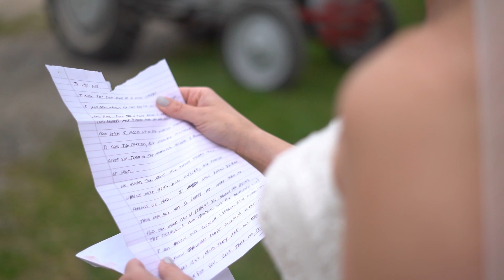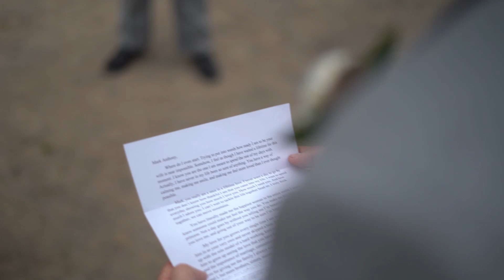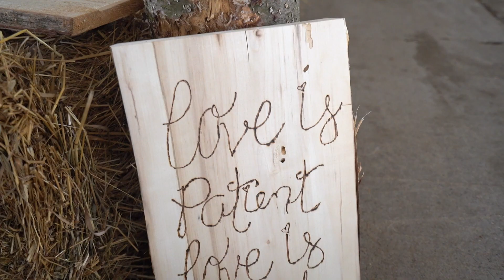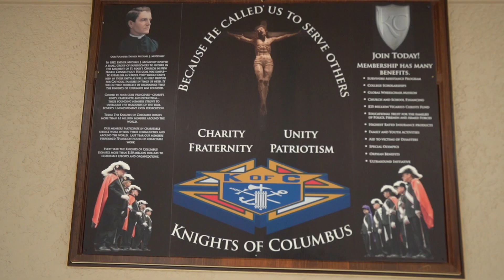Kwakoo Productions // Mark and Rachel Cinematic Highlight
Sometimes a caption can't do a story justice. The love that Mark Jakubik and Rachel Jakubik have for each, and that they have for baby Sawyer, can be described in many words. I tend to lean towards, agape love. Pair that with the love of their friends & family, and you have the makings of something truly special. The love was also on display in the other directlon. Rachel shared her wedding day with her Stepdad, her brother, and one of her maids of honor in a very special day. Something that made a grown man cry while editing. What else can be said? It was a pleasure filming and editing their wedding day, and I wish them all the best on their journey as a family.

This wedding film was filmed and edited by Kwakoo Productions. We fly all over the world. Ask for a quote today!

I have to give a shout out to some of the best photographers I've had a pleasure to work with on a wedding. Brian and Shannon Farr of Shannon Farr Photography were an absolute pleasure to work with, and they're photos came out stunning to say the least. I woudn't hesitate giving them a chance to document your day.

Rusch Entertainment definitely kept the partying going all night! They were even well prepared for Mark's family tradition! Fantastic work! All and all, a great wedding day that I was honored to be a part of.

Bridal prep suite: Branham's Jewelry​
Ceremony venue: J-Hil Acres Farm
Reception venue: Knights of Columbus West Branch
Photography: Shannon Farr Photography​
DJ: Rusch Entertainment